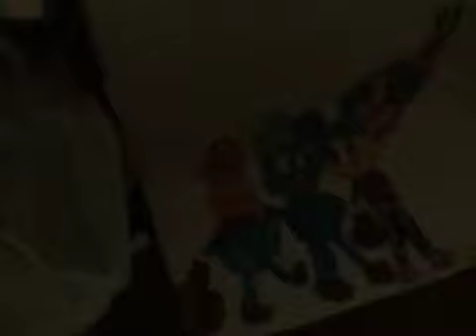Pablo and his friends going trick or treating